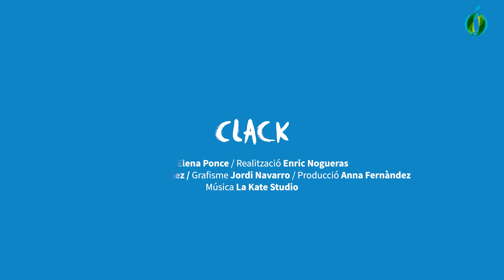Fem Mataró Neta. Capítol 7 - Logística de camions.